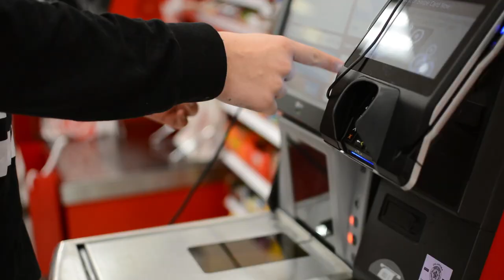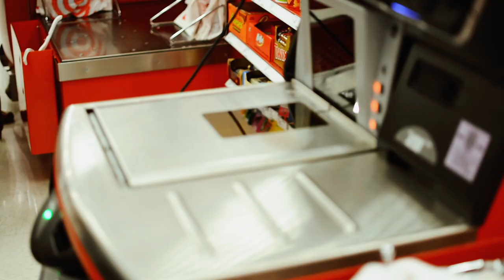Clean Ol Chef: Armadillo Stew(Dir, KinsHayes)